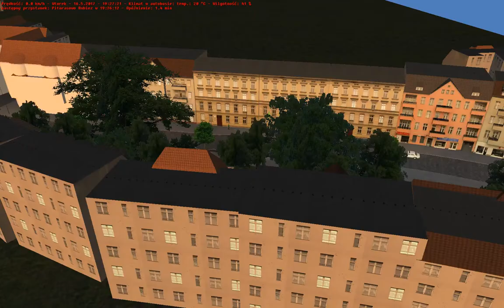[SEZON 1] OMSI 2 #19 - W miejskiej dżungli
Przejazd autobusem: Jelcz 120MM/2 (Rewizytacja :D)
Linia: 301
Kierunek: Dworzec Autobusowy - Potasze Osiedle Sobieskiego
Mapa: Projekt PKM

Polub!